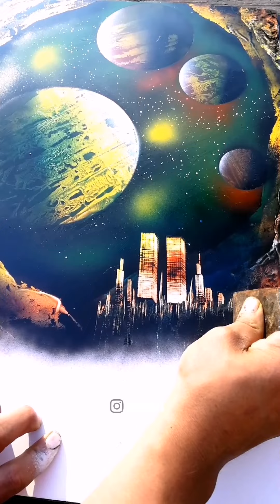✅Hoy pintamos una ciudad en medio de una galaxia!!! magnifico resultado! (spray paint 2022)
VIDEOS QUE RECOMIENDO!!!